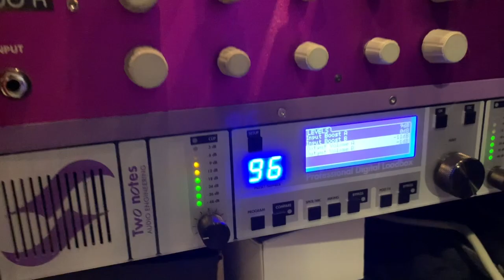James Tyler SE Custom Audio Amplifiers 3+ Two Notes Torpedo Studio HD 720p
This is my song, Solace, from my album, Guitronica.  I'm using my Custom James Tyler SE into a (CAE - Bob Bradshaw) Custom Audio Amplifiers 3+SE into a Two Notes Torpedo Studio into a UA Interface through my studio monitors. Audio is from the iPhone in the room.